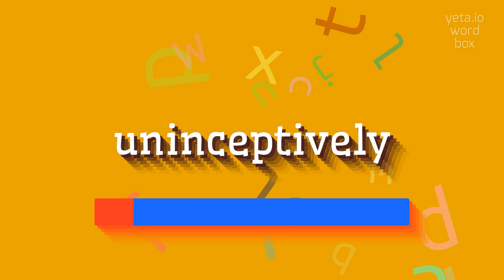How to say "uninceptively"! (High Quality Voices)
Watch in this video how to say and pronounce "uninceptively"!